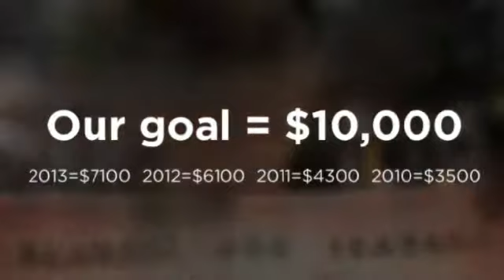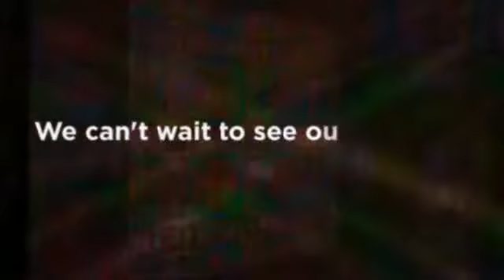7th Annual Relay for Life ART Auction at NGHS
Images of the beautiful artwork created by our NGHS visual art students to advertise our annual Relay for Life auction!